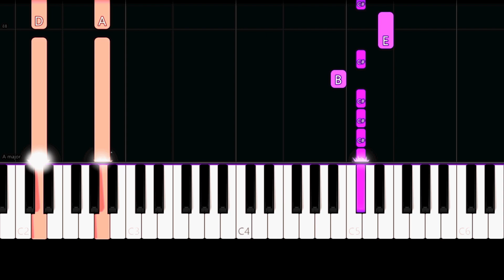The Script - For The First Time (Easy Piano Tutorial)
✨ Easy Piano Tutorial/How to play song "For The First Time" by "The Script".

Lyrics:

She's all laid up in bed with a broken heart
While i'm drinking jack all alone in my local bar
And we don't know how we got into this mad situation
Only doing things out of frustration
Trying to make it work but man these times are hard

She needs me now but I can't seem to find a time
I've got a new job now in the unemployment line
And we don't know how we got into this mess it's a gods test
Someone help us cause we're doing our best

But we're gonna start by drinking old cheap bottles of wine
Sit talking up all night
Saying things we haven't for a while, a while yeah
We're smiling but we're close to tearsEven after all these years

We just now got the feeling that we're meeting

She's in line at the door with her head held high
While I just lost my job but didn't lose my flight
But we both know how we're gonna make it work when it hurts
When you pick yourself up you get kicked in the dirt

We're smiling but we're close to tears
Even after all these years

Drinking old cheap bottles of wine
Even after all these yearsWe just now got the feeling that we're meeting
For the first timeFor the first time
Oh, for the first time
Yeah, for the first time
Oh these times are hard

Yeah they're making us crazy
Don't give up on me baby